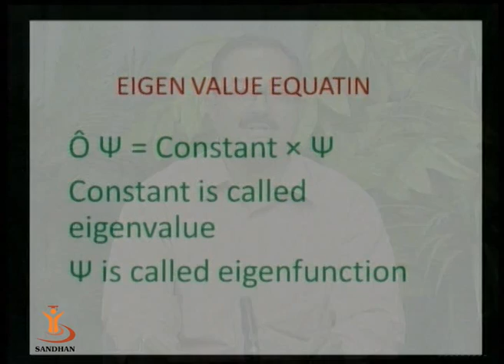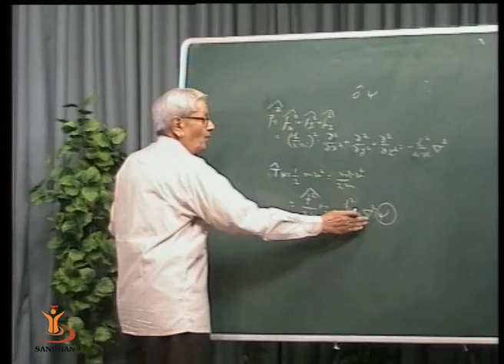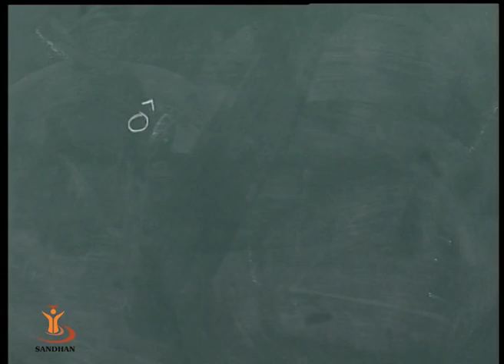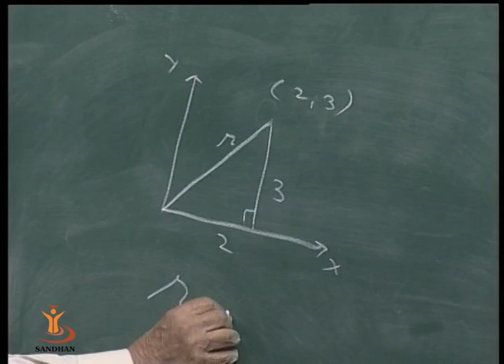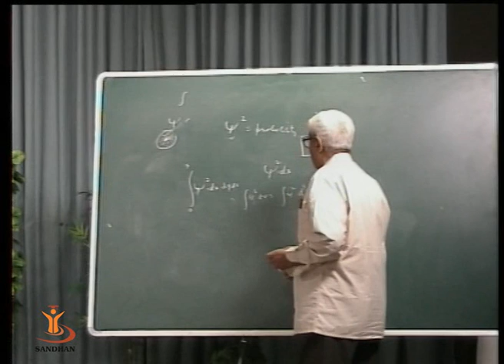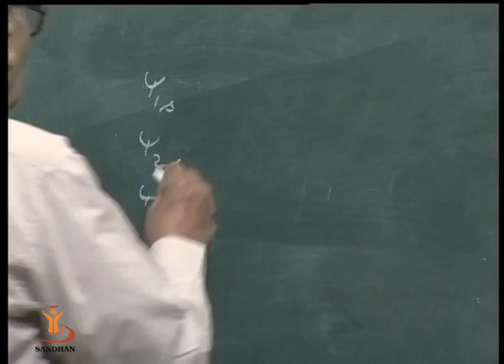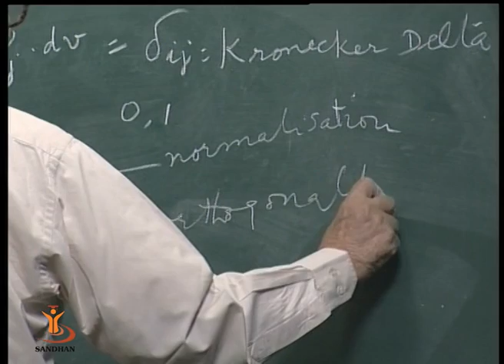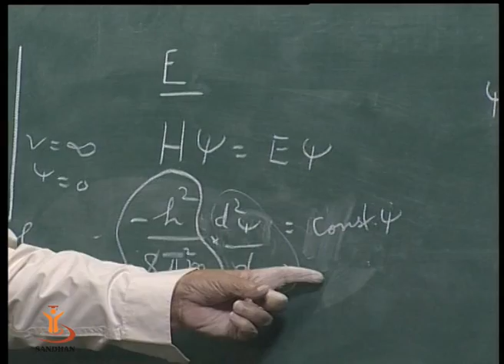SANDHAN (AGIC): Quantum Mechanics